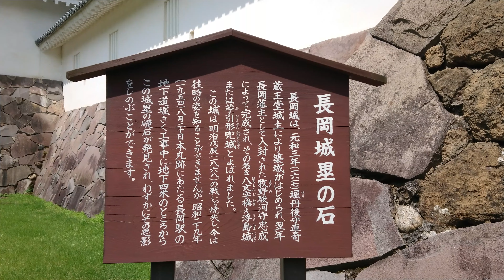日本名城紀行 越後・長岡城［歴史資料館］(城塁の石)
越後・長岡城
［歴史資料館］
(城塁の石)